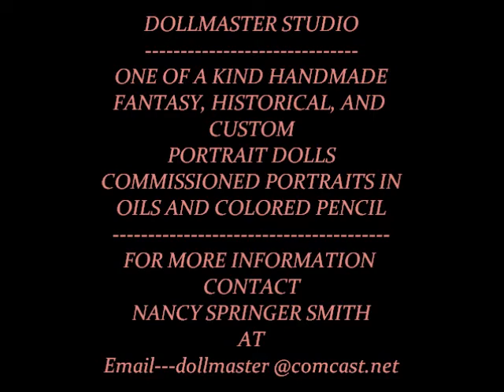THE ART OF NANCY SPRINGER SMITH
This is a collection of some of my drawings and paintings. Set to music by my talented Husband Ray Smith. If you noticed some of my older paintings are signed N. Apperson.  They were also done by me.